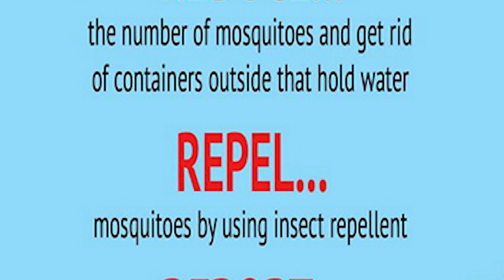07/21/2023 | Central Illinois in 60 Seconds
WTVP presents Central Illinois in 60 Seconds, a concise daily recap of the news and happenings of the day in central Illinois. Veteran news reporter and anchor Mark Welp gathers the stories and produces a rundown of what’s going on in government, business, education, agriculture, the arts, entertainment and more. The clock is ticking…WTVP news is on the air!